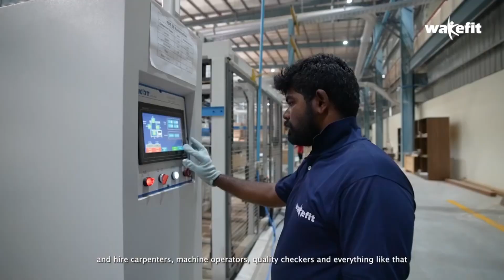#131 memory foam mattress heating and backpain issue|Back to home wakefit orthopedic mattress review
Let's address 2 questions: orthopedic mattress and hotness issues
Second, Will the Wakefit orthopaedic mattress relieve us from back pain?
Items referred to in this channel

Wakefit Orthopedic Memory Foam Mattress
Wakefit Natural latex memory foam mattress

Some more reference for your selection:

Sleep Company SmartGrid Orthopedic mattress
Sleep Company SmartGRID Luxe (Hybrid mattress)
Sleep company (Latex mattress)

(Every product and procedure mentioned in this channel was considered as per our needs, likes, and financial capacity. We don't recommend any products. This is purely an information sharing platform.
Wakefit vs sleepycat comparison
wakefit or sleepycat which is the best mattress
budget mattress
wakefit review
sleepycat review
Best orthopedic mattress in India 2023
Best orthopedic mattress in India
Best orthopedic mattress
Best orthopedic mattress malayalam
Best mattress in India 2023
Best mattress in India
Best mattress in India malayalam
Best pain reliever mattress in India
Best pain reliever mattress
Will memory foam mattress make us hot?
Best pain reliever mattress malayalam
Best mattress
Best mattress malayalam
Best mattress for pain
Best mattress for pain malayalam
Mattress buying guide malayalam
Mattress buying malayalam
Mattress buying guide
Orthopedic memory form mattress
Orthopedic memory form mattress review
Orthopedic memory form mattress review malayalam
Best budget orthopedic memory form mattress